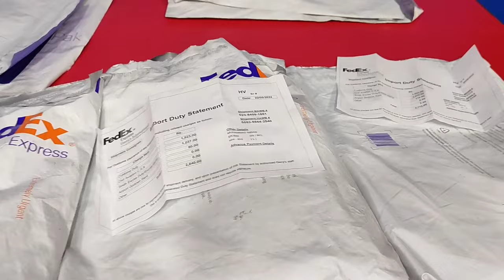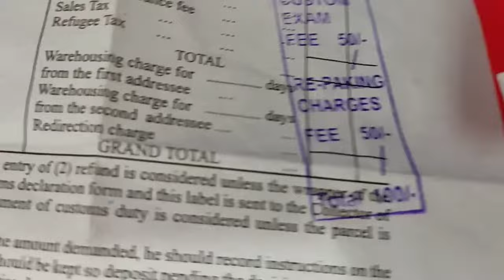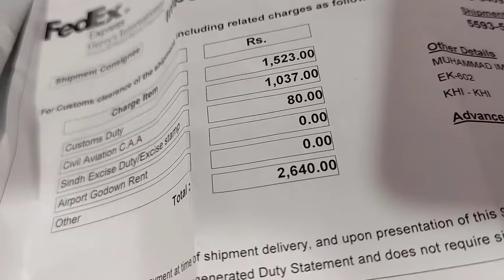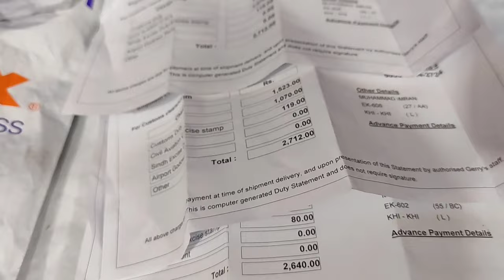Custom Duty On My Ali Express Parcels Kitni Duty Lage 1 Parcel Par BHAI DIMAGH KHARAB KAR DIA MERA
Hello Dosto Aj ki Video m Custom Duty ki Bat ki Hai Ali Express Parcels par Kitni Duty Lage Hai is Video m Detail m Sab Bataya Hai FedEX se Kitni Duty Hoti Hai Pakistan Post se Kitne Lagte Hai Aur TCS se Kitne Dene Parte Hai Video Achi Lage to Video ko Like Share Kare Channel ko b Subscribe Kare.

Customdutyonaliexpressparcels